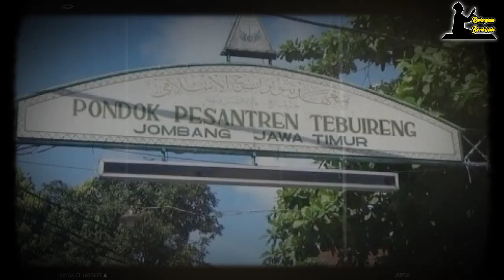Kisah KH Hasyim Asy'ari Mendirikan Pesantren di Sarang Preman dan Pelacur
Bicara tentang KH Abdurrahman Wahid atau akrab dipanggil Gus Dur memang tak ada habisnya. Selalu banyak cerita menarik tentang Presiden RI keempat ini yang meninggal di akhir Desember 2009. Gus Dur dari silsilah keluarganya memang bukan orang sembarangan.

Ia bisa dikatakan darah birunya NU. Ayahnya, Wahid Hasyim mantan Menteri Agama di era Soekarno. Dua Kakeknya baik dari pihak ibu maupun dari ayahnya, adalah ulama besar yang sangat dihormati kalangan nahdliyyin.

Kakek Gus Dur dari garis ayahnya tak lain adalah KH Hasyim Asy'ari, ulama besar, pendiri Nahdlatul Ulama. Sementara kakek dari garis ibu, KH Bisri Syansuri juga kiai besar yang dihormati warga NU. Nah, artikel ini tak akan mengulas soal Gus Dur. Tapi hendak sedikit mengulik jejak kisah Kakek Gus Dur, KH Hasyim Asy'ari, pendiri NU.

Dalam buku, " Biografi Gus Dur: The Authorized Biography of Abdurahman Wahid," yang ditulis Greg Barton, dikisahkan setelah berguru ke ulama besar baik di Tanah Air dan di Tanah Suci, Mekkah, Hasyim Asy'ari kemudian coba ingin mendirikan pesantren. Ia pun kembali ke Jombang, kampung halamannya. Di sana, ia merintis pendirian sebuah pesantren.

Desa Tebuireng, jadi pilihan Hasyim Asy'ari sebagai lokasi pesantren yang akan didirikannya. Tentu saja, banyak yang kaget, ketika Hasyim memilih Desa Tebuireng. Teman-temannya coba menasehati Kiai Hasyim agar jangan mendirikan pesantren di Tebuireng.

Alasannya memang masuk akal. Desa Tebuireng ketika itu, dikenal sebagai desa hitam. Desa yang jadi tempat atau sarang para preman dan pelacuran. Tapi Kiai Hasyim tetap memilih Tebuireng. Alasan Kiai Hasyim kenapa pilih Tebuireng, karena katanya pesantren itu harus punya peran dalam mengubah masyarakat yang ada di sekitarnya. Baginya ini tantangan untuk mengubah Tebuireng yang sarang preman dan pelacuran menjadi desa penuh kebajikan.

Pilihan Kiai Hasyim tidak salah. Kini pesantren Tebuireng, menjadi salah satu pesantren besar. Pesantren terkemuka di Tanah Air. Desa Tebuireng pun tak lagi dipandang miring, sebagai sarang preman dan pelacuran. Tapi telah berubah jadi desanya para santri.